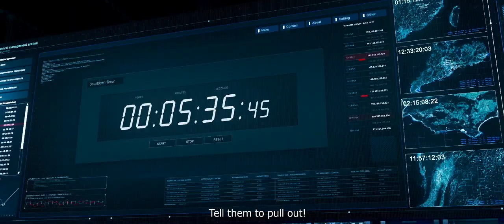The Negotiation| 2018 Official Movie Trailer Thriller Film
The negotiation genre: Crime | Thriller

Cast: Son Ye-jin, Hyun Bin, Young-nam Jang

The Negotiation is an upcoming South Korean crime thriller film directed by Lee Jong-seok and starring Son Ye-jin and Hyun Bin. The film will be released on September 19, 2018. Wikipedia

Director: Jong-suk Lee

Distributed by: CJ E&M Film Business Division

Producer: Yoon Je-kyoon

Release date: September 19, 2018

Starring: Son Ye-jin; Hyun Bin